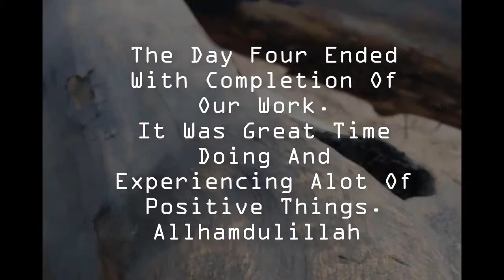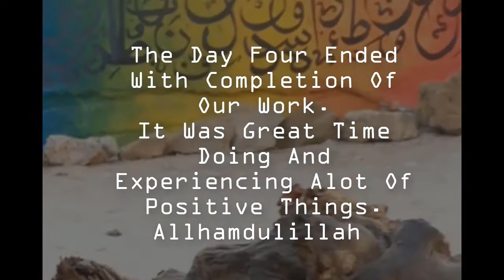DoVS Student Art Activity ,VLOG DAY 4 by Sajjad ArtWala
Sajjad ArtWALA  presents you Material Proccesing And Recipes